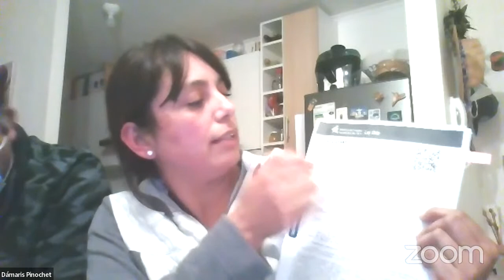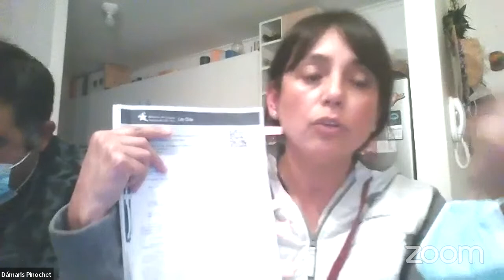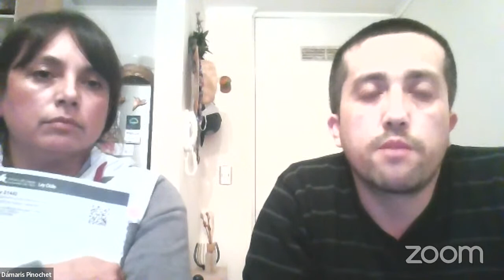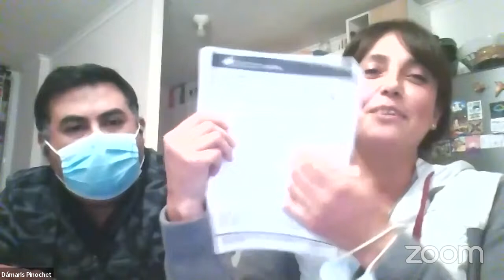Presentación Listas Cipreses 6